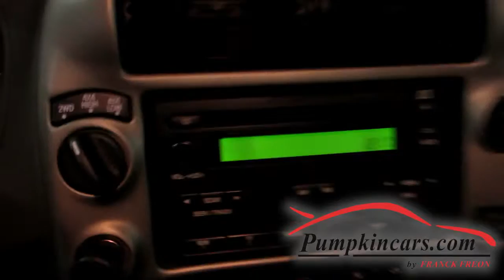2005 Ford Ranger XLT 4X4 SuperCab